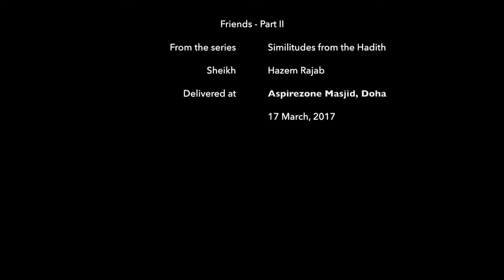Friends Part II | Sheikh Hazem Rajab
Sheikh Hazem Rajab continues the discussion of the impact of friends upon your soul, and the importance of choosing great friends for this life, and the next.